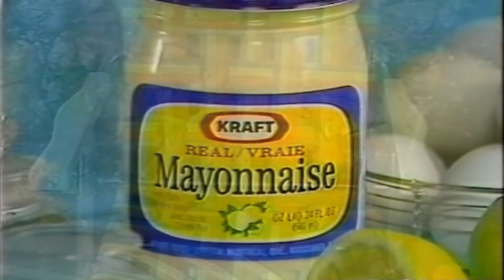Mayonnaide Kraft - Cervelle d'agneau (parodie)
Je me suis amusé à recréer une publicité de la mayonnaise Kraft en y ajoutant mes propres ingrédients...